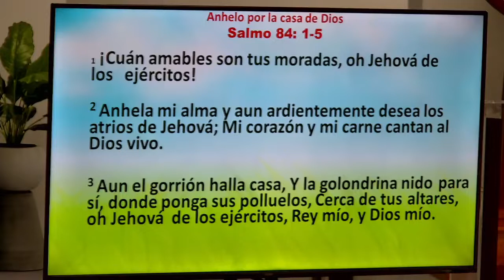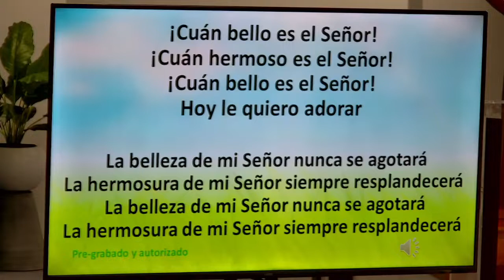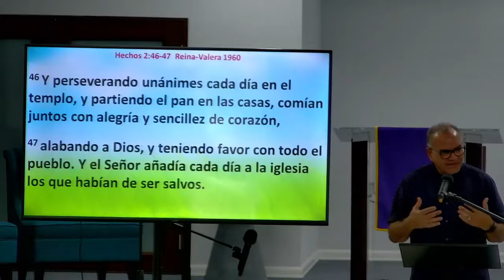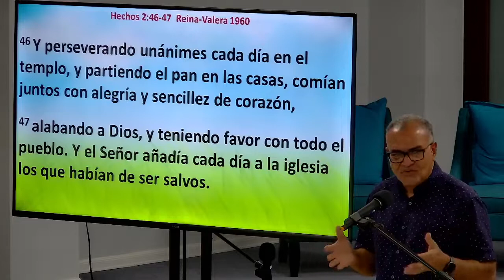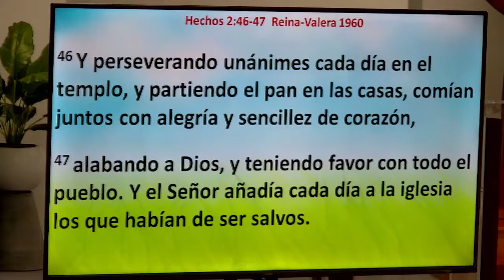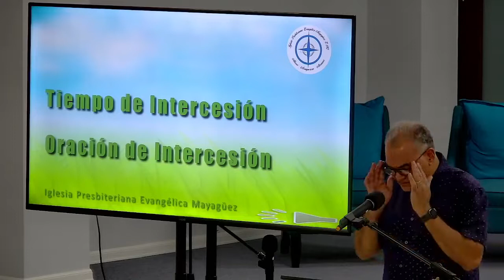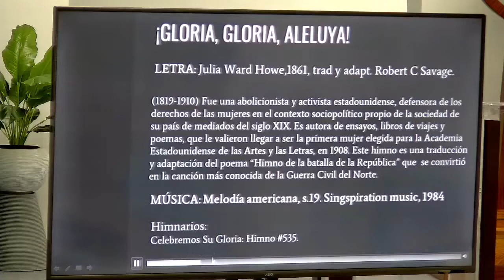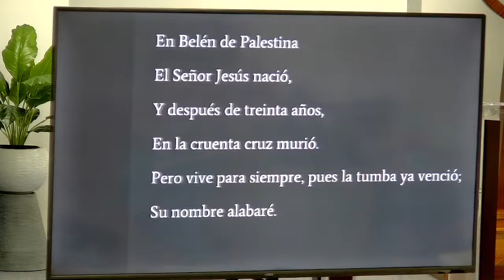Tiempo de Oración y Reflexión Bíblica - 16 de marzo de 2022 - IPEM (EPC)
Iglesia Presbiteriana Evangélica Mayagüez (Puerto Rico)
Evangelical Presbyterian Church (EPC)